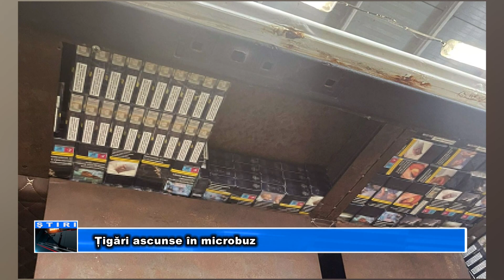Țigări ascunse în microbuz